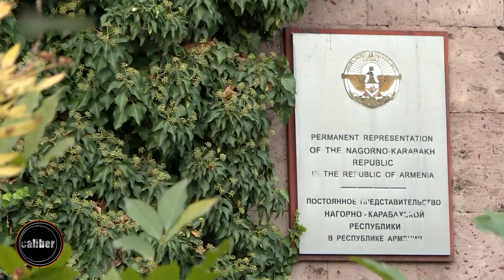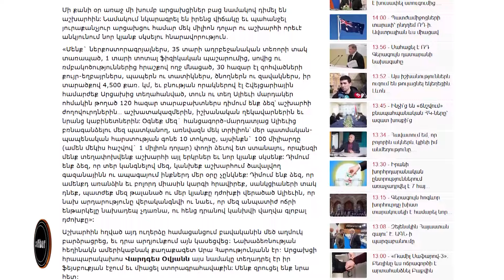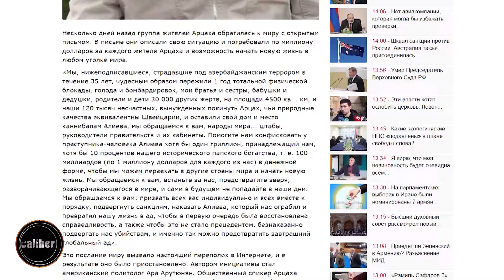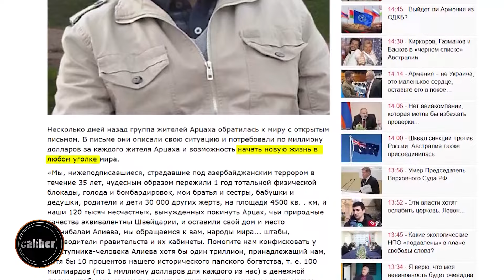For Sale: древнеармянская родина